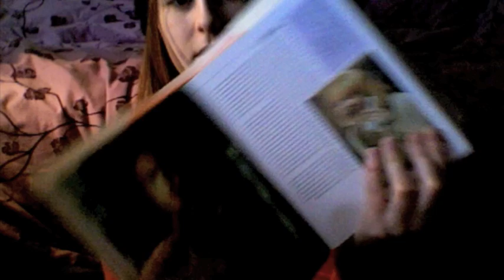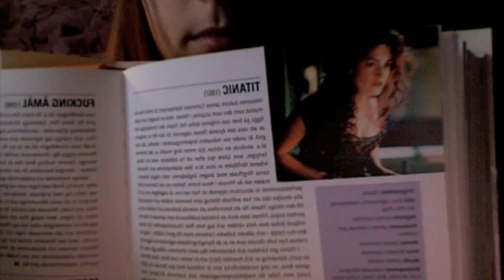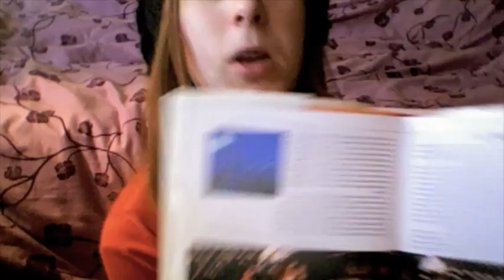LORD OF THE RINGS ARE THE BEST MOVIES|1001 Movies You Have Too See Before You Die|Part 2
Part 2 - movies from the 90's - 2003